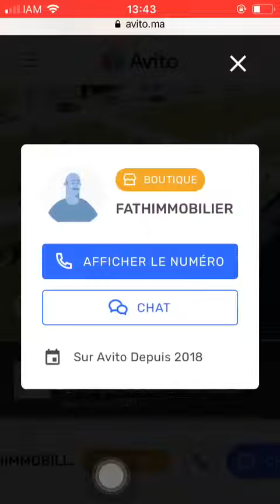House for sale Tanger #1458, Huis te koop Tanger, Maison à vendre